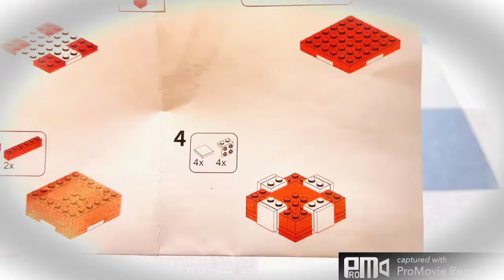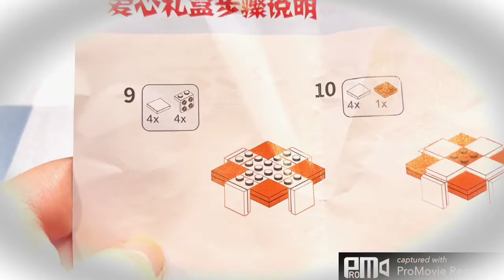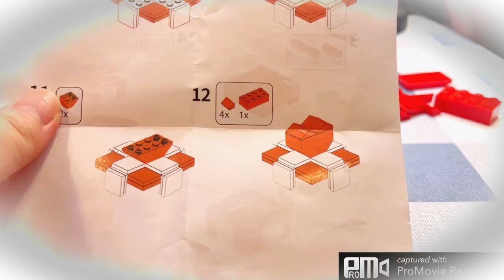Love Ring Box (For Ages 6+)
Happy Chinese Valentines Day y’all… Sorry for posting 2 days late cause i was kinda busy with stuffs and the videos cannot be exported because my phone was out of storage 😭😭

FYI 💙
👧🏻 - 17
📷 - ProMovie

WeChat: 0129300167